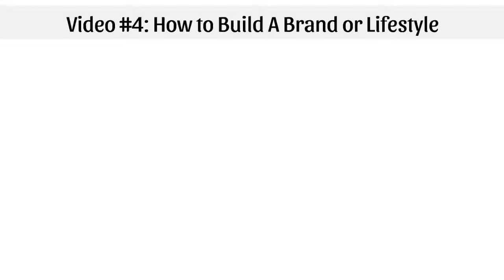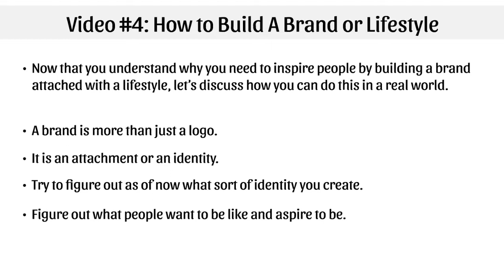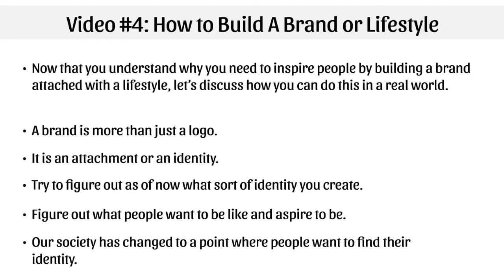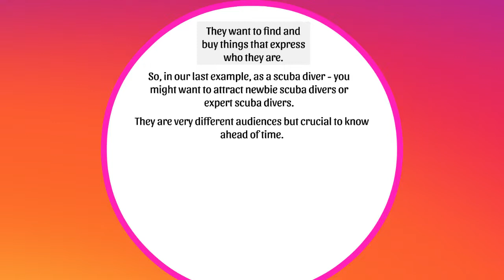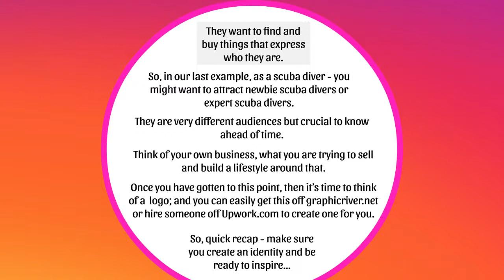how to build a brand | secrets of Instagram | lecture # 4